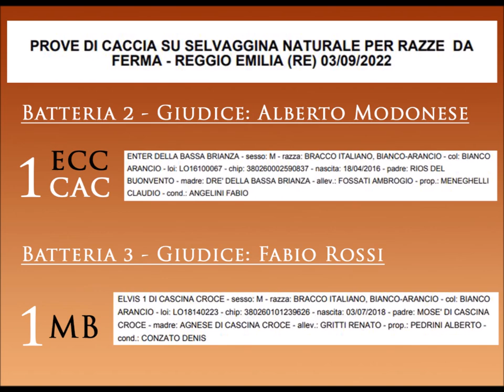Speciale Bracco Italiano + Trofeo Marzano @ Canossa 2022 - Foto & Classifiche